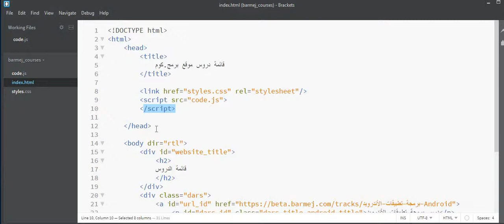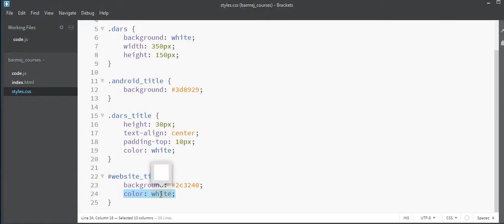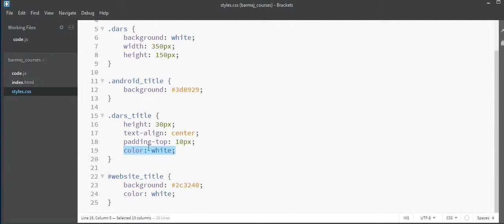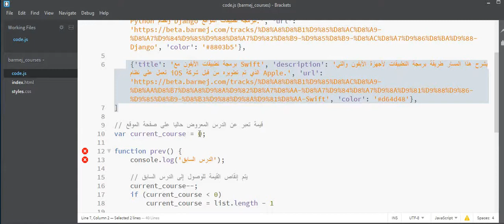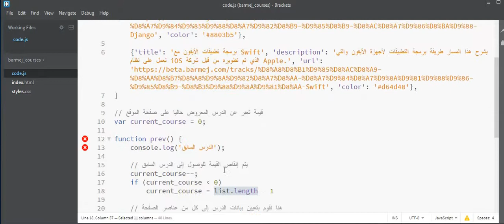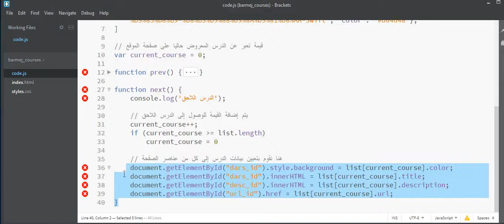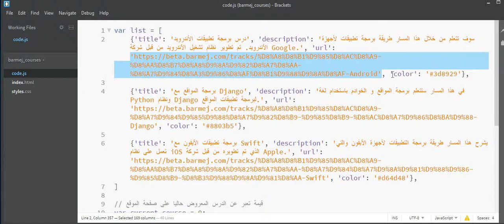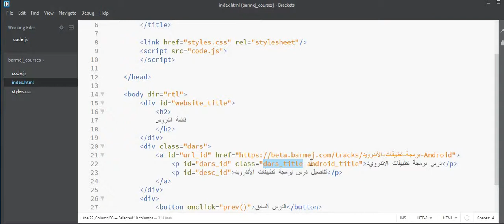تعلم انشاء المواقع الحلقه7